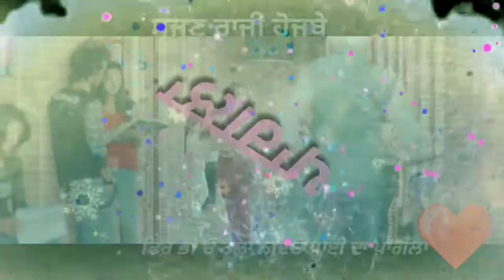Sajjan Razi || Satinder Sartaaz Status || Jatinder Shah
Editor -Ranjit singh